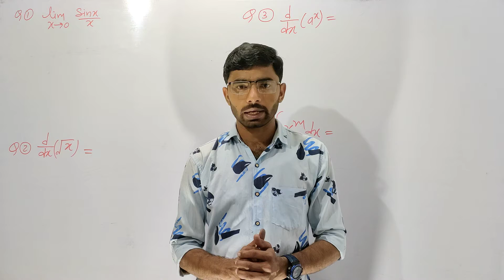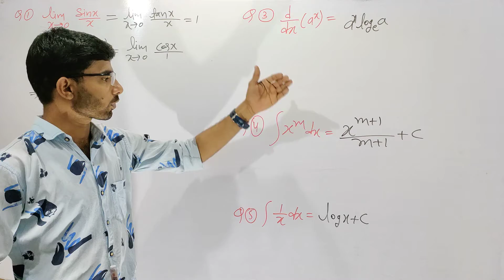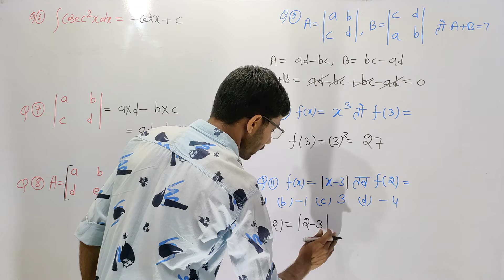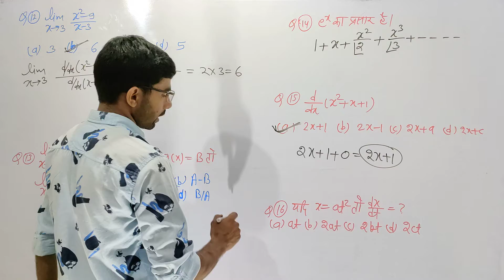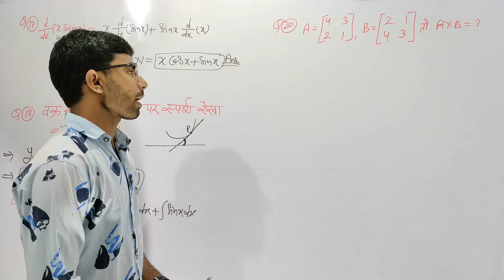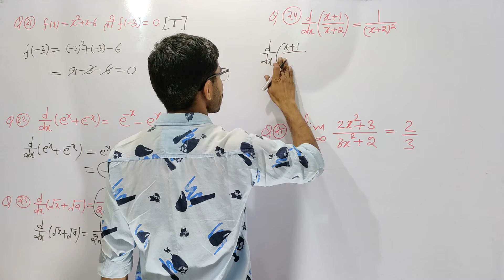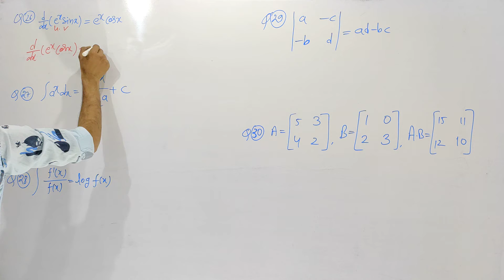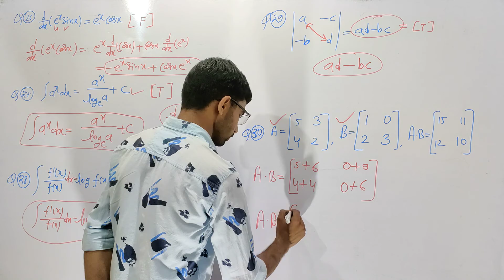BSc Agriculture Maths paper solution | Elementary Mathematics paper solved | Maths - 4111 | Part - 1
bsc agriculture 1st semester maths classes in hindi 2022,